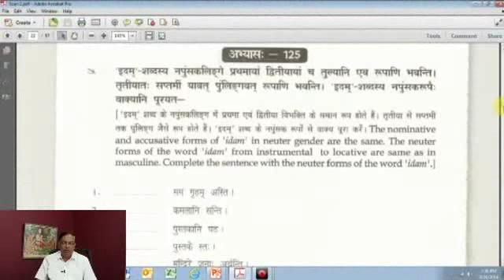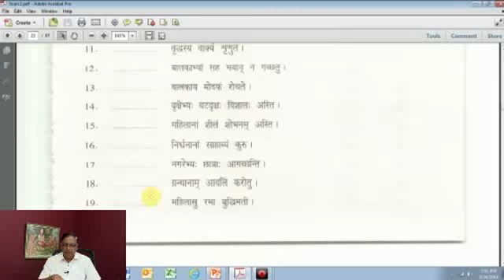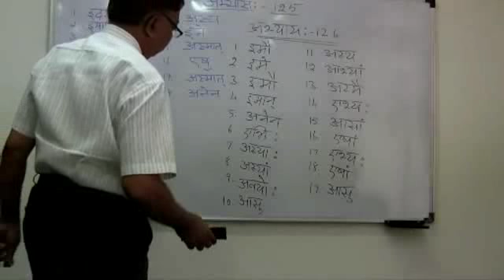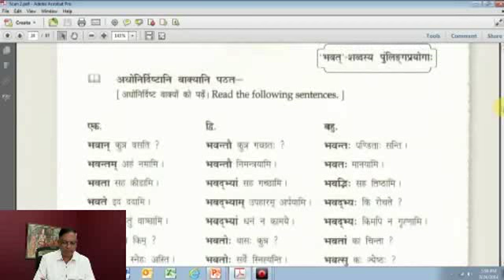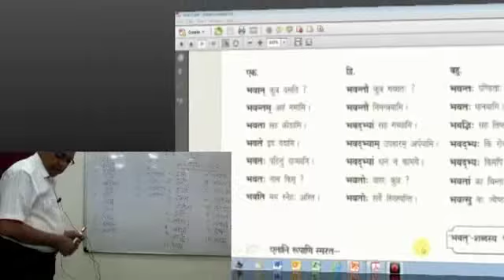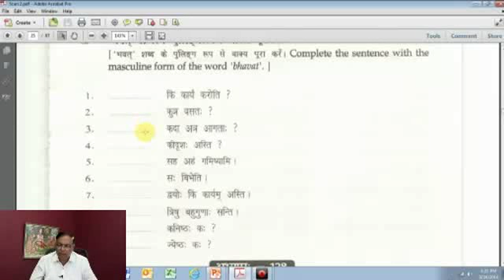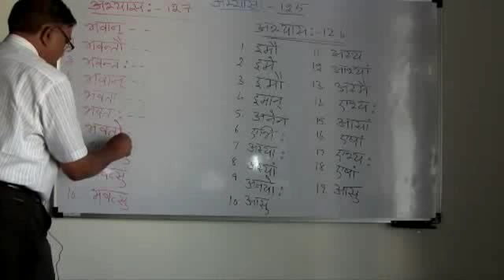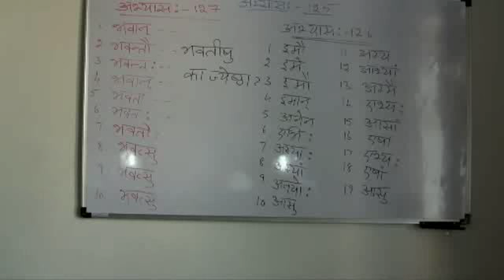Sanskrit Class 201 - by Prof Narasing Rao